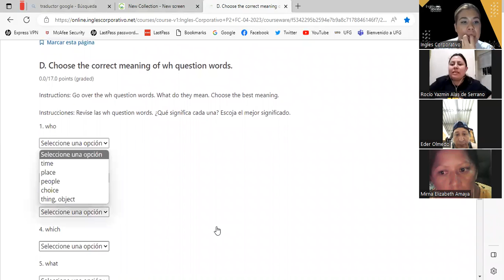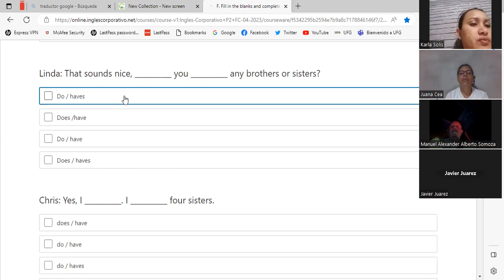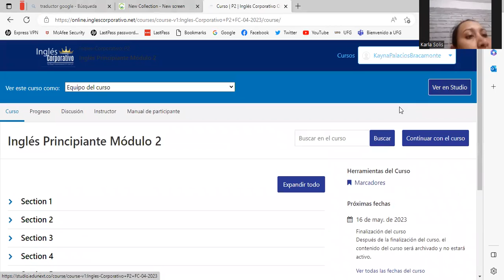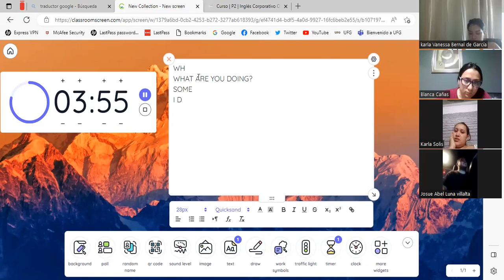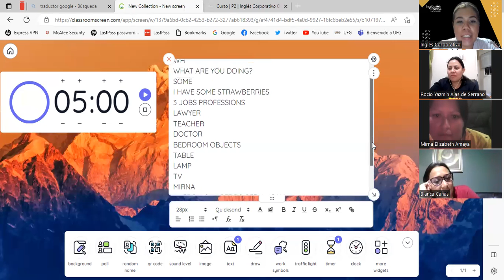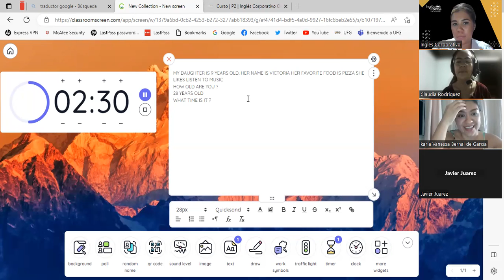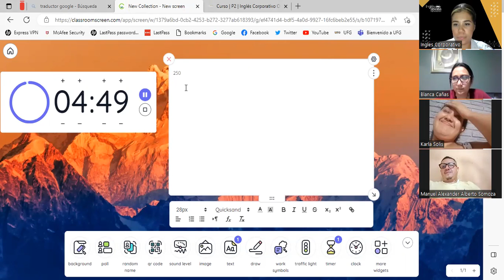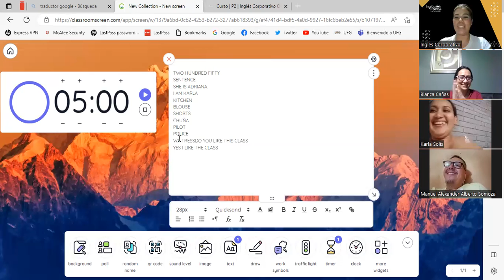SESION 8-27/04/2023-P2-01-9-10-PM-04-23-PALACIOS-FINAL EXAM